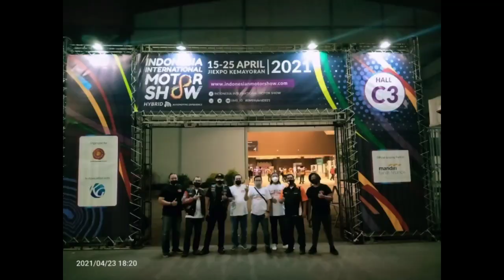IIMS BARENG MAXTAN07 AND TJT